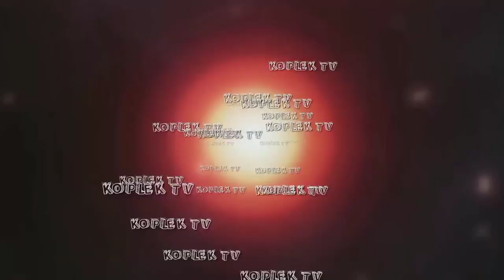Detik - detik Upacara Larungan dilaut Widarapayung||Koplek TV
Larungan adalah tradisi Jawa dibulan Sura